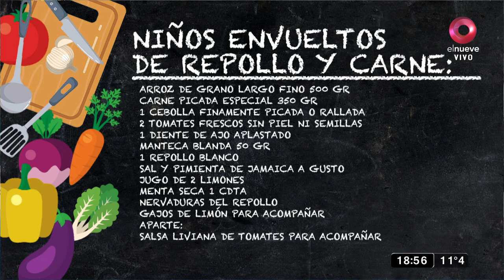Niños envueltos de repollo y carne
Ingredientes
500 g de algún arroz grano largo fino, no gordito
350 g de carne picada especial
1 cebolla finamente picada o rallada
2 tomates frescos sin piel ni semillas, picados en concassé
1 diente de ajo, aplastado
50 g de manteca blanda
1 repollo blanco
sal y pimienta de Jamaica a gusto
jugo de 2 limones (parte en el relleno, parte en la cocción)
1 cucharadita de menta seca
Las nervaduras del repollo para apoyar los arrollados en la cocción
Gajos de limón para acompañar
aparte: salsa liviana de tomates para acompañar

Proceso
Lavar el arroz hasta que esté transparente el agua, dejar en agua tibia por 10 minutos y reservar. De esta manera crecerá en volumen.
Poner a hervir agua en una cacerola grande, cortar el centro del repollo y acomodarlo entero dentro de la cacerola. A medida que las hojas de repollo aflojan las vamos quitando con cuidado y les quitamos con ayuda de una tijera de cocina, la nervadura central, luego las guardamos. Enfriar las hojas enseguida bajo el agua bien fría y reservar.
Para el relleno, mezclar en un bol la carne picada, la cebolla, el tomate, sal, pimienta de jamaica a gusto, la menta seca, jugo de 1 limón, y la manteca blanda, amasar con guantes.
Por último agregar el arroz crudo escurrido previamente y mezclar. Agregar el arroz siempre al final para evitar que se rompa demasiado el grano.
Disponer las hojas de repollo y encima de cada una un poco de relleno, teniendo en cuenta que se hincharan por el arroz. Cerrar con cuidado como si fueran cigarritos.
Apoyar en una cacerola que en su base tenga las nervaduras del repollo para evitar que se rompan los arrolladitos durante la cocción.
Acomodar todos los rollitos uno al lado del otro.
Mezclar agua tibia con sal, jugo de limón, 1 diente de ajo aplastado, hojas de menta seca, revolver bien.
Disponer manteca en cubitos por encima de la cacerola y volcar encima esta agua tibia perfumada.
Llevar a un hervor bajo por 15 a 20 minutos. Apagar.
Servir con limones y una salsa liviana de tomates de base.
Espolvorear con menta o perejil picado.